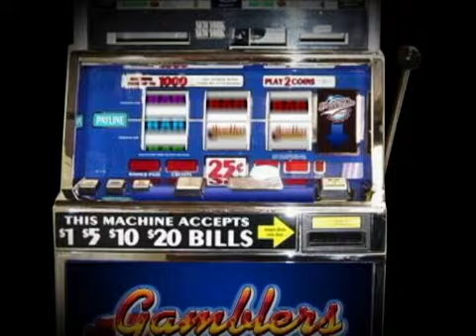NBA Playoffs Game 5—Atlanta Hawks @ Boston Celtics ...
Tony T Breaks down the Big NBA Basketball TV Games and offers his selections on this edition of Tony T' Sports Bets airing now